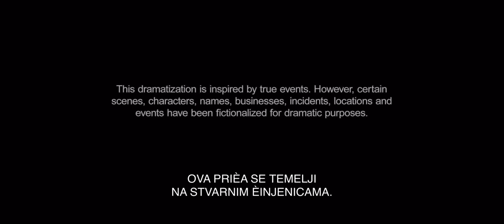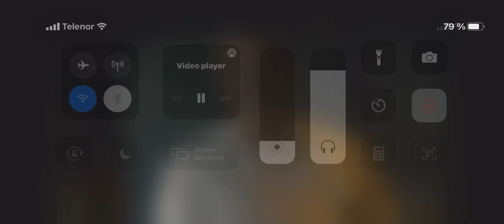Narcos Pablo Escobar i Gustavo Gaviria (primo/rodjak)